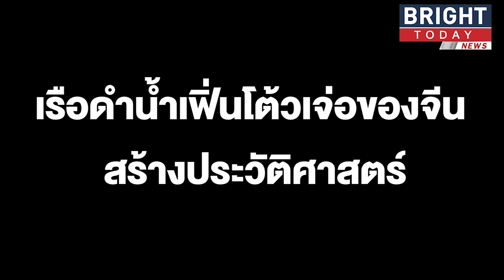สร้างประวัติศาสตร์ เรือดำน้ำเฟิ่นโต้วเจ่อของจีนสามารถดำน้ำลึกได้สูงสุด10ชั่วโมง ในร่องลึกของมหาสมุทร